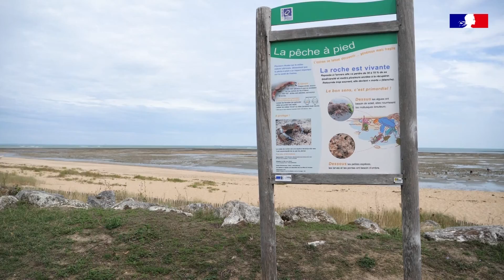Les grandes marées à Oléron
Pendant les grandes marées, la pêche à pied de loisir est une activité très pratiquée sur la côte Atlantique. Sans le respect de certaines règles, elle peut nuire aux ressources et aux milieux. Pour sensibiliser les usagers aux bonnes pratiques, Sébastien Meslin du Parc naturel marin de l'estuaire de la Gironde et de la mer des Pertuis et Nathan Ropers du Centre permanent d'initiatives pour l'environnement sont allés à leur rencontre.